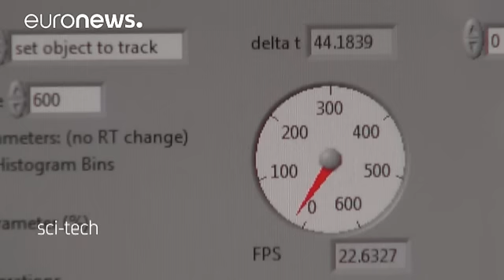Un robot campione di calcio balilla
Potrebbe essere la madre di tutte le sfide per i campioni di calcio balilla: un robot in grado di sconfiggere una squadra umana.

A pensarci sono stati gli "studenti del laboratorio di automatica presso il Politecnico federale di Losanna, in Svizzera"

Le stecche sono dotate di motori lineari ad alta dinamica, che permettono di regolare rapidamente la posizione dei giocatori in campo e di ruotarle per calciare la palla, come spiega uno degli studenti, Leo S…